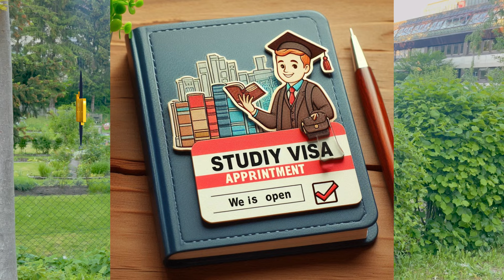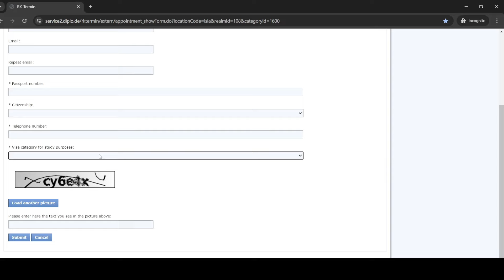Important Announcements: German Embassy Islamabad Appointment Updates | Germany Appointment System